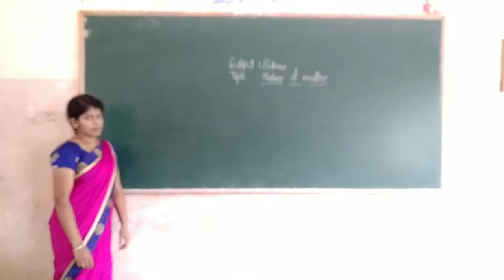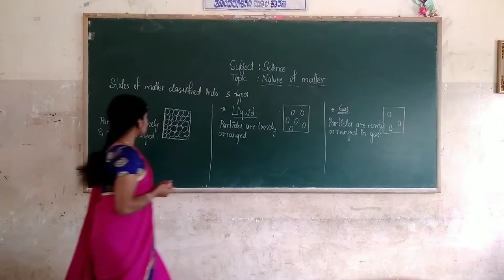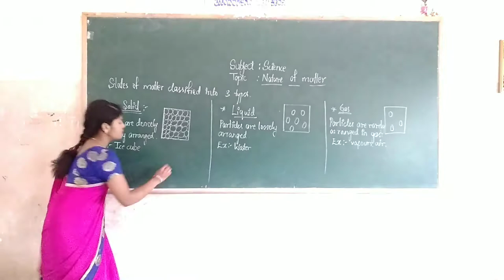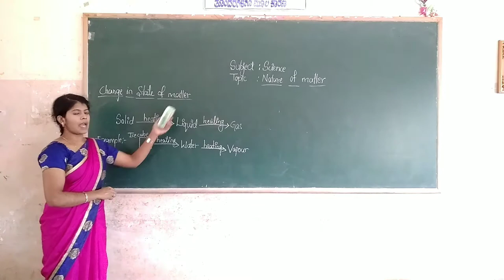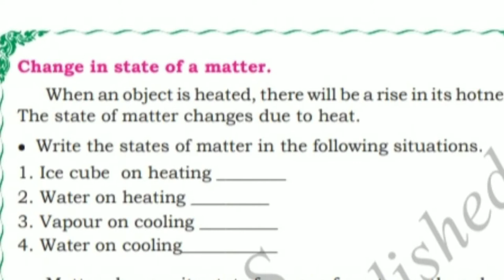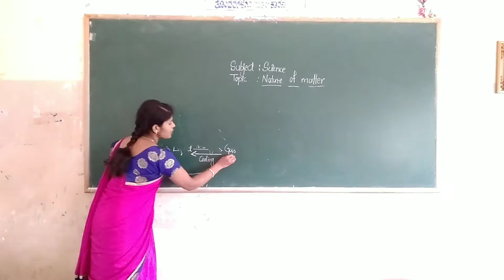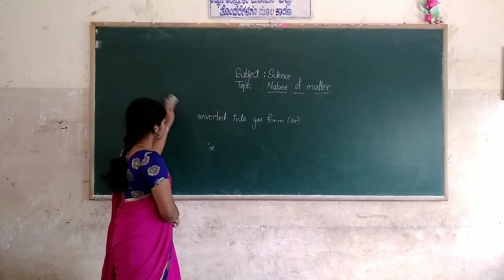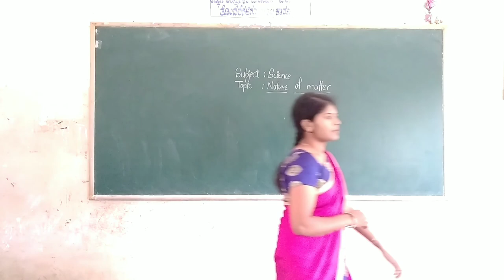5th Science Nature of Matter Part 3 Class by Akhleem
5th Science Nature of Matter Part 3 Class by Akhleem